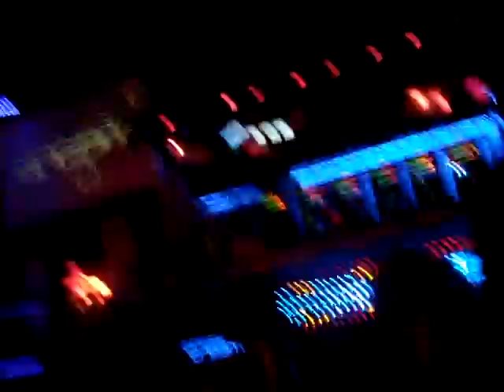Eddie Halliwell - Amnesia, Cream Ibiza 14.08.08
Nic Chagall - What You Need (Marco V Remix)